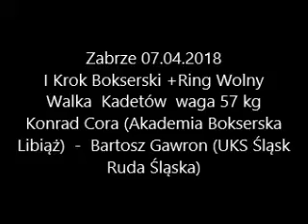Konrad Cora (Akademia Bokserska Libiąż) - Bartosz Gawron (UKS Śląsk Ruda Śląska)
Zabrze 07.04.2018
I Krok Bokserski +Ring Wolny
Walka  Kadetów  waga 57 kg